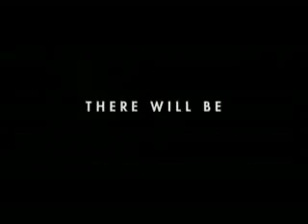Alien VS Predator: Requiem - Silent Night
I saw the AvPR trailer on a Stargate movie but the song haunted me on how it went with the images. So I tracked it down and clipped it, and now it's here. Enjoy Silent Night.